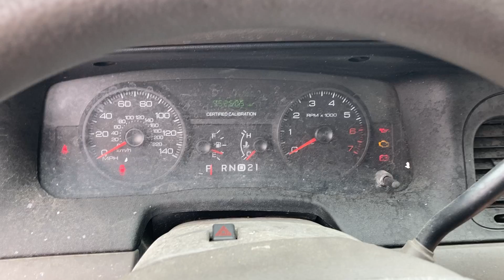GovDeals: 2007 Ford Crown Victoria Police Interceptor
2007 Ford Crown Victoria Police Interceptor sold by Shawnee County Sheriff's Office, KS on GovDeals.com